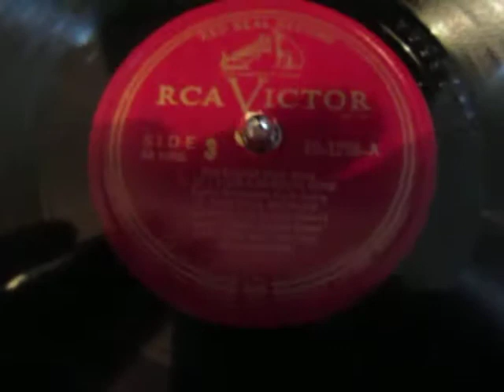If I had a Ribbon Bow - The Old Woman - Susan Reed - Zither - Folk - 78 rpm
Here's the American folk songstress and harpist Susan Reed singing "If I had a Ribbon Bow - The Old Woman -" and Molly Malone two classic folk song from a 78 rpm record circa 1948 on this one she accompanies herself on the Zither.

Susan Catherine Reed (January 11, 1926 – April 25, 2010) was an American singer, harpist, zitherist and actor. A regular on the New York folk scene, Life magazine dubbed her "the pet of Manhattan nightclubbers" in 1945.

She was born in Columbia, South Carolina, the daughter of Isadora Bennett and Daniel Reed, respectively a theater publicist and actor. Folk music collector Carl Sandburg and musician Huddie Ledbetter were family friends, as were visiting Irish actors and musicians from the Abbey Theatre Company. After she moved to New York City with her family - including her older brother Jared, who also performed - she began singing and playing the zither, harp and autoharp at private parties and for wounded soldiers convalescing in hospitals. Although she originally aspired to becoming a painter,[2] she was discovered by Barney Josephson, owner of the Café Society club in Greenwich Village, who booked her to appear there.[3][4][5]
Her performances of folk ballads and other traditional songs found immediate success, and she appeared on radio and TV shows with Burl Ives. She made her debut at the Town Hall in New York in 1945, at the age of nineteen, followed by a national tour. In 1947, Alan Lomax wrote of her, with Ives, Woody Guthrie and Josh White, as one of the foremost performers in the "enthusiasm for native balladry and folklore that is running through the country from coast to coast".[6] In 1948, she appeared with Gene Krupa in the film Glamour Girl (retitled Night Club Girl in the UK),[4] in which she played a folk-singing country girl brought to sing in New York nightclubs.[7] The movie directly inspired English folk singers Shirley and Dolly Collins.[4]
Reed appeared regularly on TV and radio in the early and mid 1950s, and recorded for the Columbia, RCA Victor, and Elektra record labels. Her albums included an adaptation of Joseph Canteloube's Chants d'Auvergne (Songs of the Auvergne, 1950), Susan Reed Sings Old Airs from Ireland, Scotland and England (1954) and Susan Reed (1956). She also acted on TV, and appeared on Broadway in Shooting Star, a musical about Billy the Kid.[6][3][5]
Her popularity diminished as her relatively mannered singing style became less fashionable; according to Bruce Eder at Allmusic, "she was neither fish nor fowl, too pop for the most serious folk audiences and too folky for mainstream audiences..".[5] In the late 1950s she ran afoul of the House Un-American Activities Committee, and was blacklisted as a communist sympathiser. She married actor James Karen in 1958; they had one child before divorcing in 1967. She ended her career in the early 1960s.[3]
She established an antiques shop in Greenwich Village, and later sold ethnic handicrafts and clothes in Nyack, New York.[5] She still gave occasional performances into the 2000s. In 2006, her recordings for Elektra were reissued on CD.[5]
She died in 2010 at a Long Island nursing home, at the age of 84.